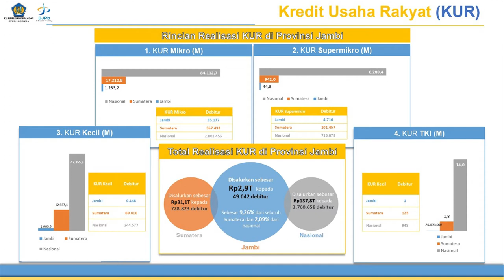APBN Untuk Rakyat - Kanwil DJPb Provinsi Jambi